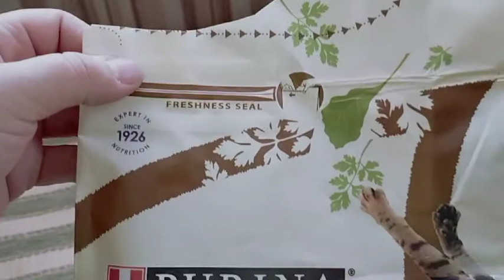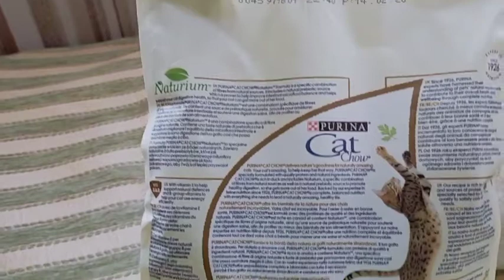Cat Chow Adult корм для кошек с уткой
Комплекс «Naturium» - особую комбинацию волокон природного происхождения, а также источник натуральных пребиотиков, способствует здоровому пищеварению.